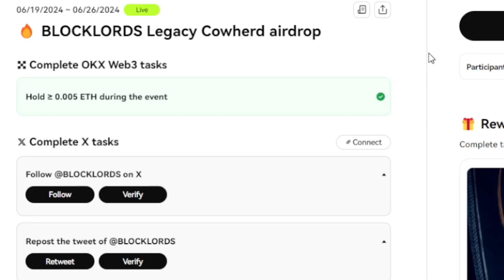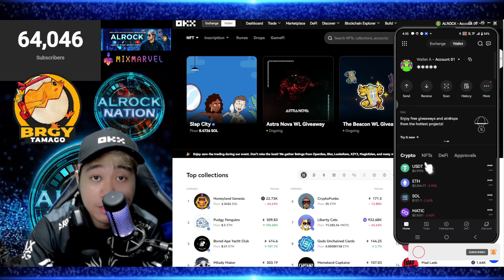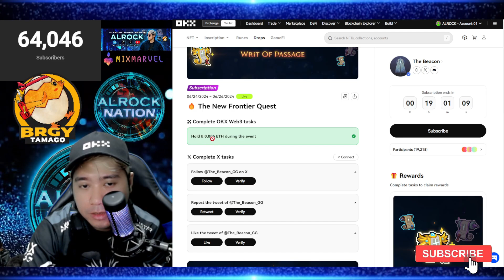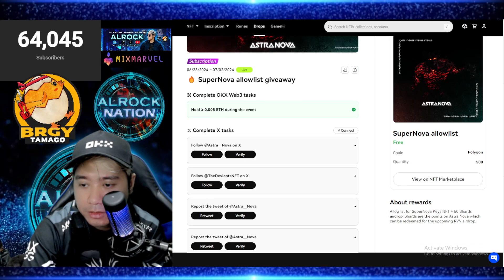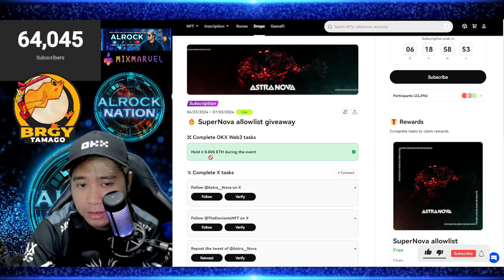FREE NFT AIRDROPS NI OKX! Blocklords Asrtra Nova at The Beacons LIMITED LANG TO!